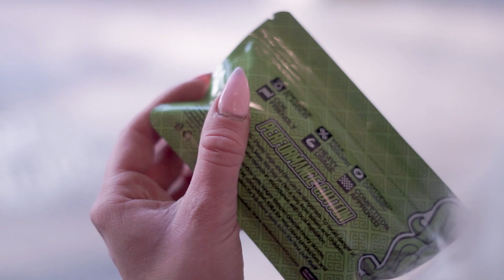MED-Revolution - MEDUSA Performance Cotton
Unlock those hidden e-juice flavors that most cottons mute. This is the best organic cotton that can handle some serious heat and minimize your dry hits from puffing!